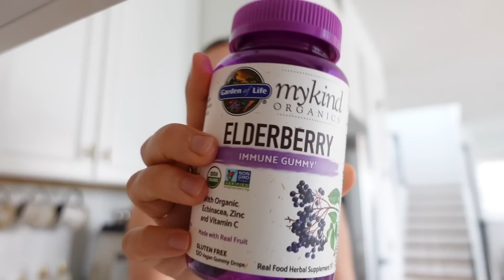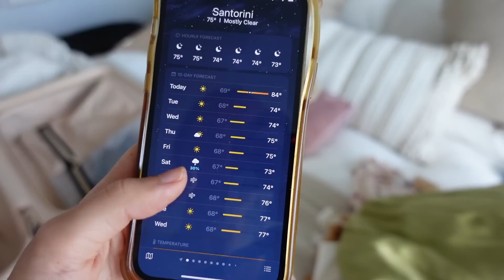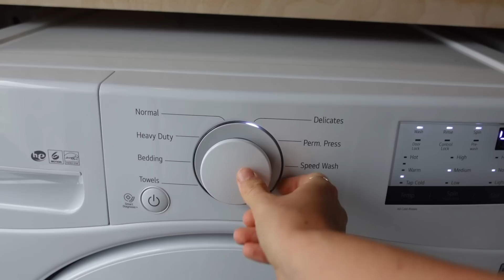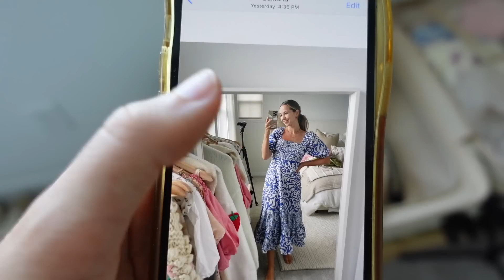PACK & PREP WITH ME FOR GREECE!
Come pack with me for Greece! ✈️ Allocating some extra time before a trip to pack, plan, & prep is so helpful in my opinion. I recently purchased packing cubes & they have been a game changer! So satisfying & really great if you are trying to stuff a carry on like I did. I hope you enjoy this video, friends! ☁️

IN THIS VIDEO:
+ Carry on suitcase
+ Travel pillow/blanket
+ Packing cubes
+ Luggage tags
+ Blue workout set
+ Green print maxi dress
+ Blue maxi print dress